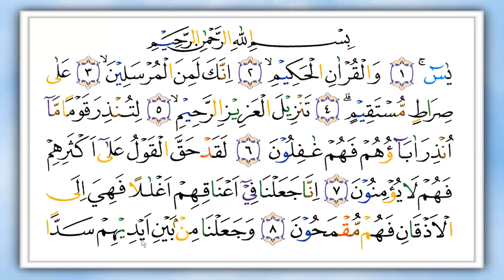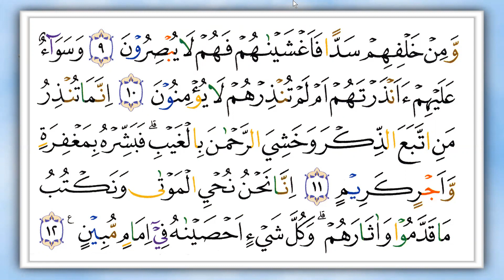Karoke Qur'an Yaa-sin - Ibu Melly Hongkong - Ngaji itu menyenangkan